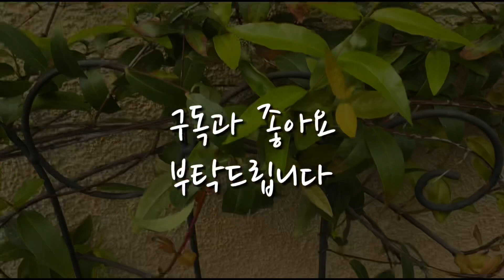[켈리식물원 Good Life] 바나나로 천연 영양제 만들기 ,식물천연영양제,식물비료만들기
안녕하세요 ~~
Good Life 입니다.
건강하고 행복한 하루 보내고 계시나요?
저는 오늘 집에서 바나나를 이용한 천연 영양제를
여러분도 한번 만들어 보세요 ~^^
엄청 쉬워요~~^^
그럼 저는 다음 영상에서 뵐께요 ~~